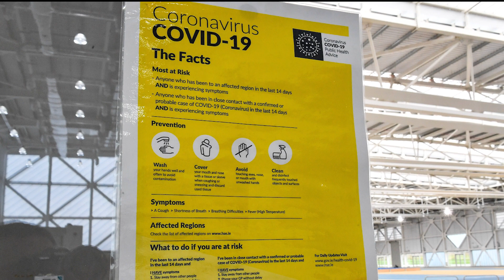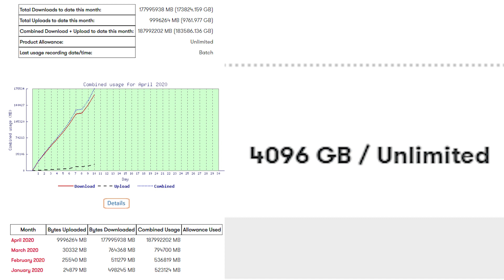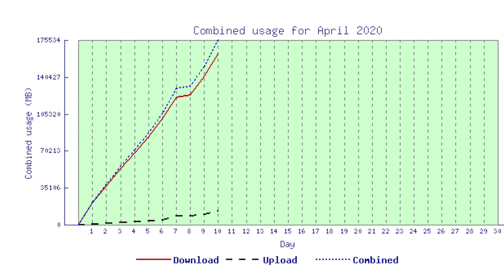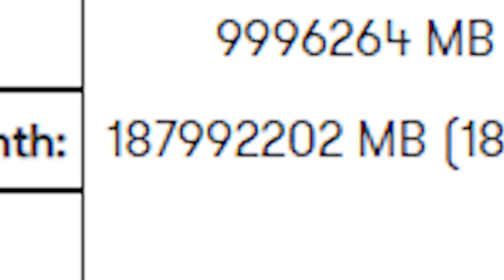The truth about Eir... Eir Broadband / Eir Support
► The truth about Eir... Eir Broadband / Eir Support. In this video, I talk about how Eir is complete garbage, and you should never get it. I would never recommend it even to my worst enemy, they do not deserve such horrible treatment that Eir gives.

► It takes ages, and I mean ages, to make these videos, so it'd mean a lot if you subscribed and liked the video to show your support, so that I can keep creating content like this.